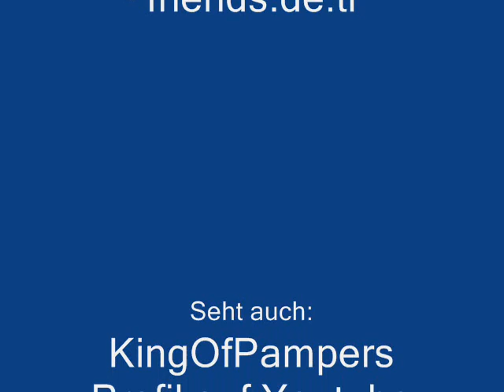Sido-Mein Block (neue Version).wmv